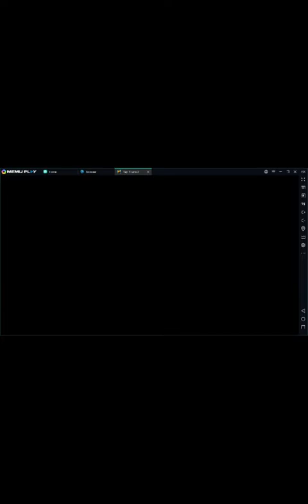Solo Raids 5-29-21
Rave through your solo raids using this guide!

00:00 - Intro
00:50 - Portals 1-10
06:07 - Portals 11-20
17:30 - Portals 21-30
29:08 - Portals 31- 40
44:00 - Portal 41
45:07 - Portal 42
47:01 - Portal 43
48:16 - Portal 44
49:50 - Portal 45
51:34 - Portal 46
53:00 - Portal 47
54:18 - Portal 48
55:55 - Portal 49
58:15 - Portal 50